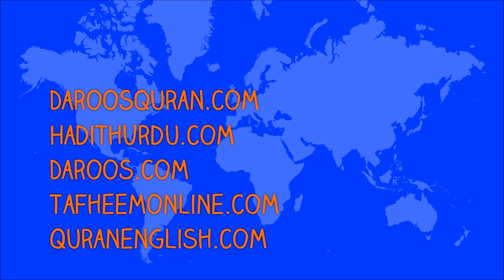1_Haqooq e Waldain_by Shahzad Ahmad Siddiqui _HD Video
Be first, share Allah Subhan o tala message DAILY VIDEO, come a part of blessed people.

1_Haqooq e Waldain_by Shahzad Ahmad Siddiqui _HD Video
*1۔ حقوق والدین :: محترم شہزاد احمد صدیقی صاحب کی نادر گفتگو*